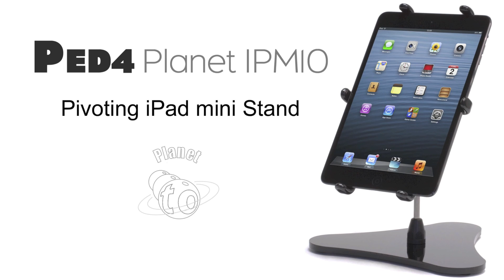PED4 Planet IPM10 iPad mini Pivoting Stand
The PED4 Planet IPM10 is the first fully pivoting, adjustable and portable iPad mini stand. While being very easy to use with or without a case, the stand is more than just one stand. This iPad mini stand is designed to be separated from the Planet Base, and then the holder and pivoting ball shaft can be mounted to any tripod. These premium features make this, the best iPad mini stand for you.